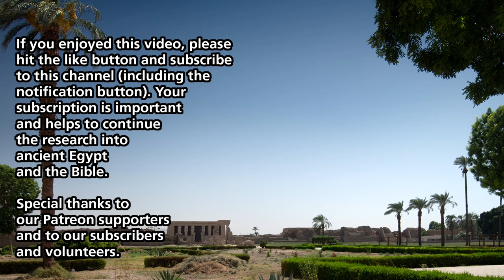Explaining the Life of Joseph (part 2): The Vizier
This video will explore the life of Joseph from his time as an interpreter of dreams to the end of his life.  And accordingly, we will look at many of the Egyptian references that are found in the Joseph’s life.  For more info on mummification, I would highly recommend the book by Sue D'Auria, Peter Lacovara, and Catherine Roehrig, "Mummies & Magic: The Funerary Arts of Ancient Egypt," (Boston:  Museum of Fine Arts, 1988), particularly pages 14-19.

If you feel like directly supporting the work, also consider becoming a patron on my Patreon account Also consider purchasing my book, “The Ark of the Covenant in its Egyptian Context: An Illustrated Journey.” Available now through most major book retailers.

And in October I will be hosting a tour of Egypt with Tutku Tours.  For more information about this tour in Egypt, please visit Tutku Tours